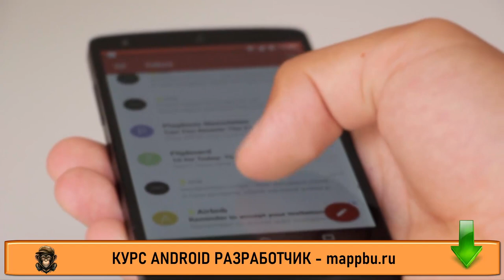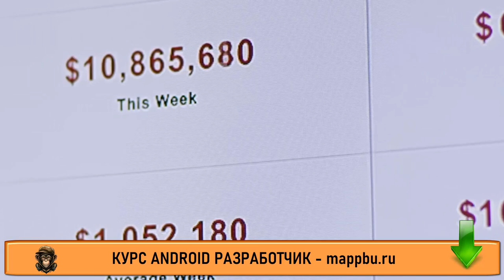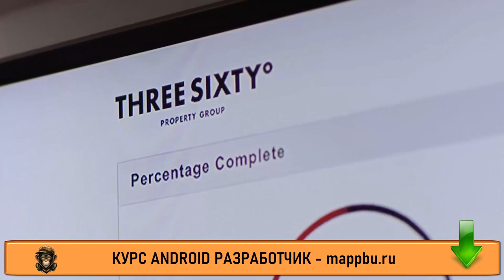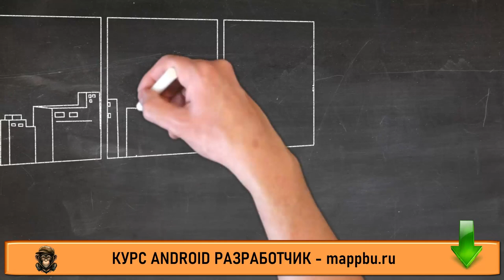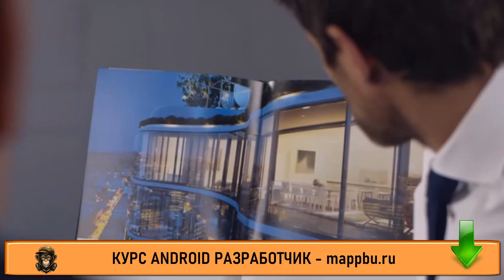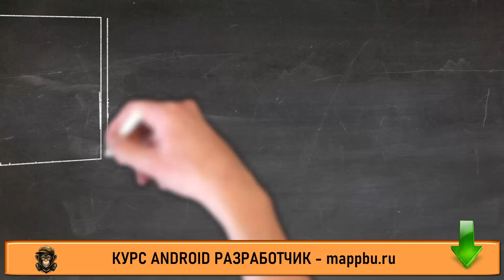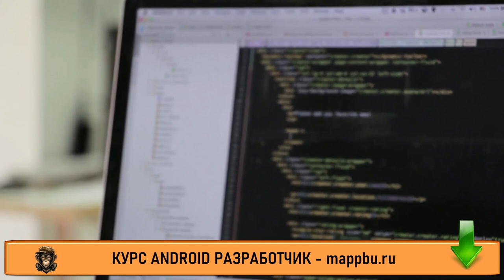Что должен знать android разработчик Обучение android разработке Профессия андроид разработчик